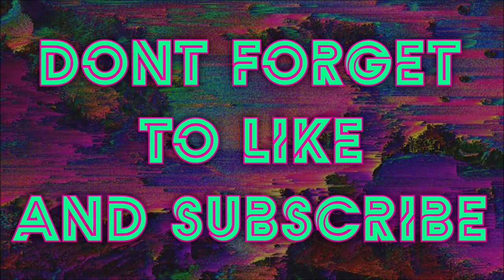Deconstructing Oppression: Anarcha-Feminist Apocalypticism ▲ [UC#006] Anton Iorga / Kalki Interview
In this expedition, Neonn talks to legendary superconscious emcee Kalki das (aka Antony of Egypt / Kikwaakew / Legion / Sunya Das), manager of Revolt-Motion Records, founder of Mutant Akademy, & author of over 100 albums of paradigm-shifting radical Hip-Hop, to discuss the decolonization of mythology, anarchism as a spiritual philosophy, Hip Hop as a radically inclusive futuristic global culture, animal activism & the possibility of ethical commerce, the true nature of the apocalypse we're living thru, the metaphysics of corruption in hierarchical power structures, the potency of artistic activism in the lifting of the veil, the beauty of diversity, the chasm between religions & the prophets who inspired them, science fiction as the new mythos for a technological age, what living sustainably really means, and lots more decolonial metagnostic activist philosophy.. 🎃

♥∞▲ ♡∞Δ ♥∞▲ ♡∞Δ ♥∞▲ ♡∞Δ ♥∞▲ ♡∞Δ ♥∞▲ ♡∞Δ ♥∞▲ ♡∞Δ